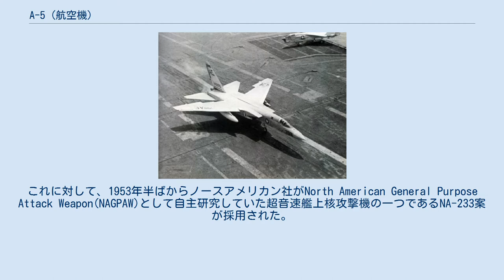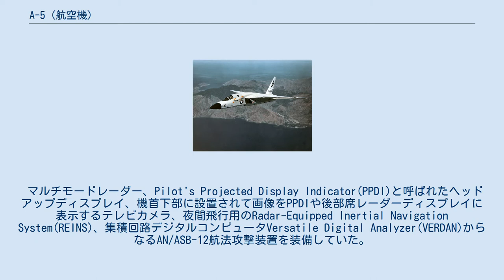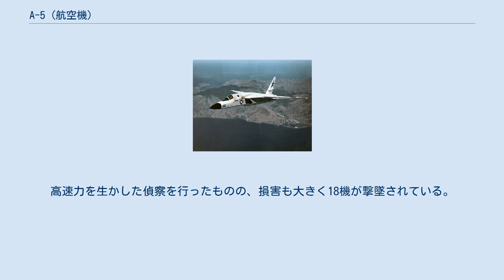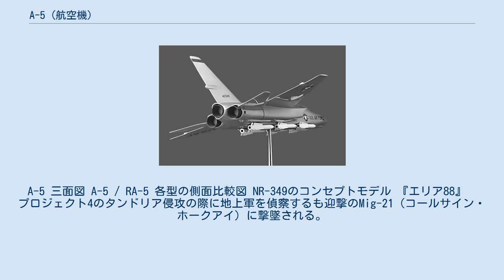A-5 (航空機)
A-5 ヴィジランティ エンタープライズ (CVAN-65)に着艦するA-5A A-5およびRA-5は、アメリカ海軍が1960年代から1970年代に運用した艦上攻撃機 / 偵察機である。
 愛称はヴィジランティ(Vigilante：「自警団員」の意)。
 1955年時点でアメリカ海軍は遷音速大型艦上核攻撃機ダグラスA3D（A-3）スカイウォーリアを運用していたが、当時の航空機の急速な発展により早々に陳腐化し後継機を必要としていた。
これに対して、1953年半ばからノースアメリカン社がNorth American General Purpose Attack Weapon(NAGPAW)として自主研究していた超音速艦上核攻撃機の一つであるNA-233案が採用された。
1956年8月29日に契約が結ばれ、"YA3J"の仮制式番号が与えられた。
その2年後の1958年8月31日にはYA3J-1試作1号機(145157)が初飛行している。
1957年には先行量産型A3Jが発注され、1960年からは本格量産型A3J-1が発注された。
 1962年9月18日には命名法改正が行われ、"A-5A"に名称が変更されている。
 A-5(A3J-1)は1960年12月13日に、アメリカ海軍の操縦士ルロイ・ヒース中佐と爆撃航法士ラリー･モンロー中尉により、1,000kgの搭載物を積載してM2.1からのズームアップにより高度27,874.2mまで到達した。
この記録は13年以上破られることはなかった。
 A3J1は高速力で敵防空網を突破するために野心的な設計となっていた。
高翼配置のクリップド・デルタ形の主翼と全遊動式の水平・垂直尾翼や二次元可変インテイクで吸気する胴体後部の2基のJ79ターボジェットエンジン、さらにはエンジン回りなど重要な構造部にチタンを使用する等、後のMiG-25、F-15といった速力マッハ2以上の軍用機の先駆けともいえる構成となっていた。
なお、実物大モックアップの時点ではハンガーデッキの高さ制限を満足するためにMiG-25やF-15と同様の双垂直尾翼だったが、F-14の経緯と逆を行く一枚の垂直尾翼への改定要求から、主翼、機首に加え、垂直尾翼まで折り畳むようになっている。
 主翼外皮はアルミニウム－リチウム合金削り出しによる完全一体整形となっていた。
高速化のための翼面積削減と実用上は無意味な相対風速0での離艦という要求の両立のために吹き出しフラップ (Blown flap) を装備したが、着艦速度を抑えきれず、未熟、もしくは不注意な操縦士にとって困難な作業となった。
フラップ部分を大きくするためにロール制御を水平尾翼の差動と左右各3枚のスポイラーの協調動作で行うことによりエルロンを省略している。
 空気抵抗削減のためにアレスティング・フックは飛行時は機内に収納し、空中給油装置も機内に収納する。
またエンジンベイの熱反射に金を使用したり、高温になる機体の幾箇所では一般的な油圧ではなく窒素を使用したりもしていた。
 マルチモードレーダー、Pilot's Projected Display Indicator(PPDI)と呼ばれたヘッドアップディスプレイ、機首下部に設置されて画像をPPDIや後部席レーダーディスプレイに表示するテレビカメラ、夜間飛行用のRadar-Equipped Inertial Navigation System(REINS)、集積回路デジタルコンピュータVersatile Digital Analyzer(VERDAN)からなるAN/ASB-12航法攻撃装置を装備していた。
操縦系にはフライ・バイ・ワイヤを装備したが整備を困難なものにしていた。
 乗員は操縦士と爆撃兼航法手の2名である。
前後席は独立したクラムシェル式キャノピーで、前席は強化アクリル製だが後席は金属製で両側面に小型窓を持つため、単座機のようにも見える。
 リニアボムベイの内部構造 核爆弾の搭載は胴体内のリニアボムベイに収容する独特な設計となっていた。
リニアボムベイに核爆弾と2個の燃料タンクを連結して搭載してあり、爆弾投下時はテイルコーンを切り離し、目標到達時点でほぼ空になる燃料タンクごと核爆弾をドローグガンで後方に射出する。
これにより投下時の速度低下を極力抑えることを狙っている。
タンクにはフィンを取り付けてあり投下コースを安定させる。
この設計はカタパルト射出時の衝撃で燃料タンクが脱落するなどトラブルも多く、また、...